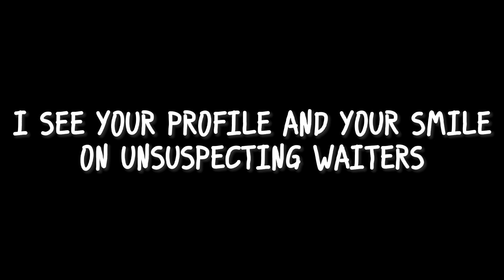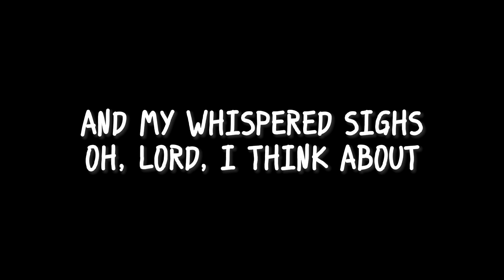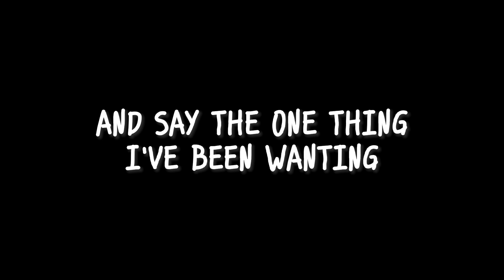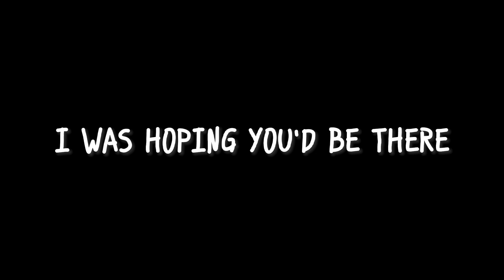Taylor Swift - Is It Over Now? (Taylor's Version) (From The Vault) (Lyric Video)(Black Version)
Taylor Swift - Is It Over Now? (Taylor's Version) (From The Vault) (Lyric Video)

Watch the official lyric video for “Is It Over Now? (Taylor's Version) (From The Vault)” by Taylor Swift, from ‘1989 (Taylor’s Version)’.

Get tickets to Taylor Swift | The Eras Tour concert film in theaters now

Lyrics

Once the flight had flown
With the wilt of the rose
I slept all alone

Let's fast forward to three hundred takeout coffees later
You search in every maiden's bed for something greater

Baby, was it over
When she laid down on your couch?
Was it over when he unbuttoned my blouse?
"Come here, " I whispered in your ear
In your dream as you passed out, baby
Was it over then?
And is it over now?

When you lost control
Red blood, white snow
Blue dress on a boat

And did you think I didn't see you?
There were flashing lights
At least I had the decency
To keep my nights out of sight
Only rumors 'bout my hips and thighs
And my whispered sighs
Oh, Lord, I think about
Jumping off of very tall somethings
Just to see you come running
And say the one thing I've been wanting
But no

Let's fast forward to three hundred awkward blind dates later
If she's got blue eyes, I will surmise that you'll probably date her
You search in every model's bed for something greater

Think I didn't see you?
But no

(Flashing lights) I was hoping you'd be there
And say the one thing (oh, Lord) I've been wanting (oh, Lord)
But no

Songwriters: Jack Michael Antonoff / Taylor Alison Swift
Is It Over Now? (Taylor's Version) lyrics © Sony/ATV Music Publishing LLC, Universal Music Publishing Group

Music video by Taylor Swift performing Is It Over Now? (Taylor's Version) (From The Vault) (Lyric Video).